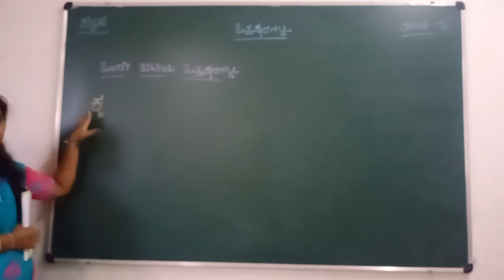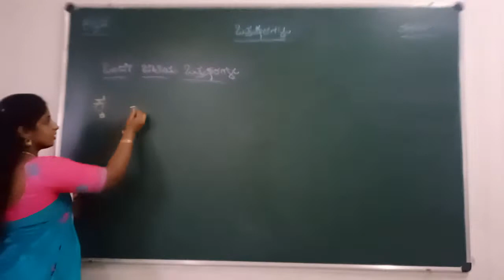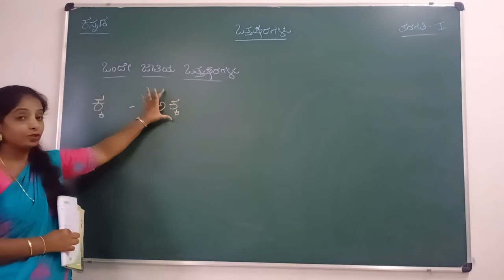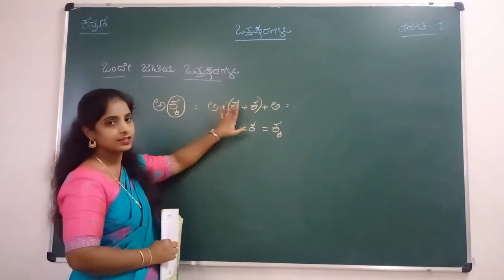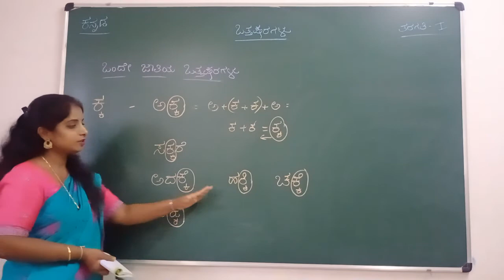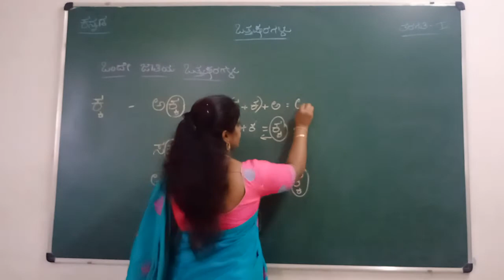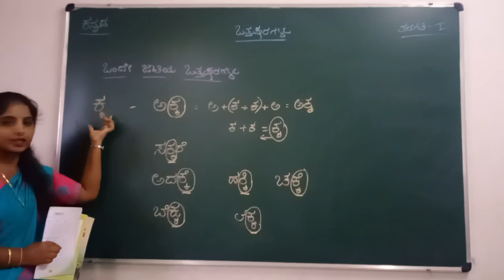VPS | 1st standard | Kannada | Session 167 | 2021-22